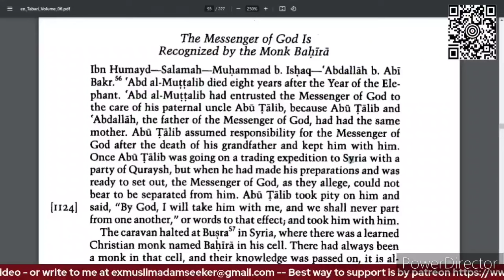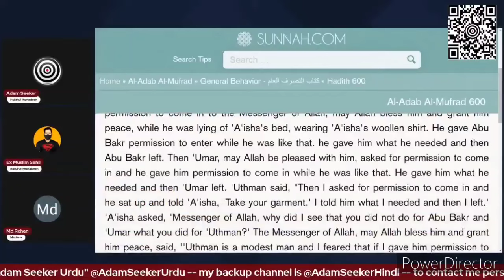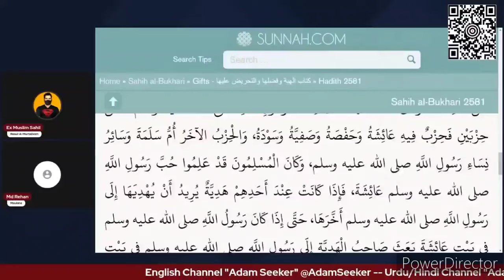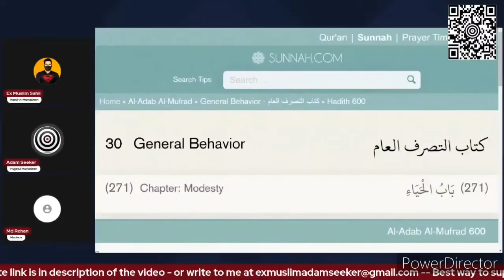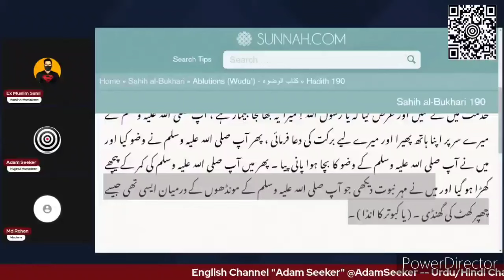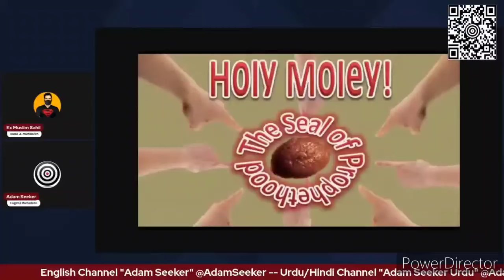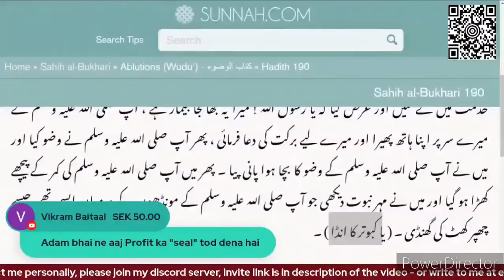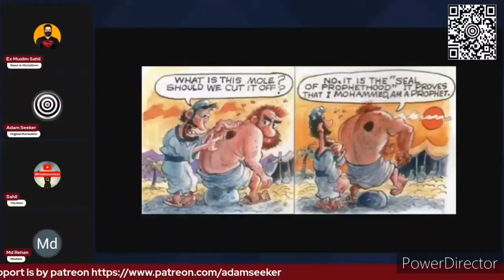Adam Seeker Vs Md Rehan !